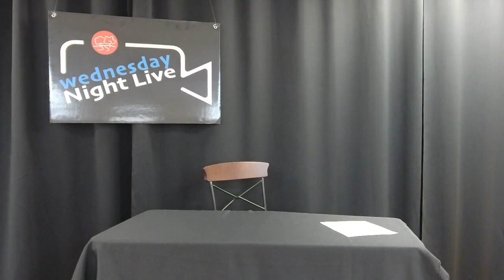October 13, 2021 Wednesday Bible Study & Prayer